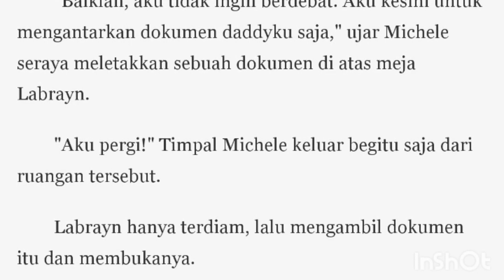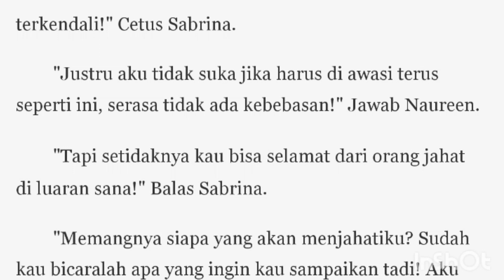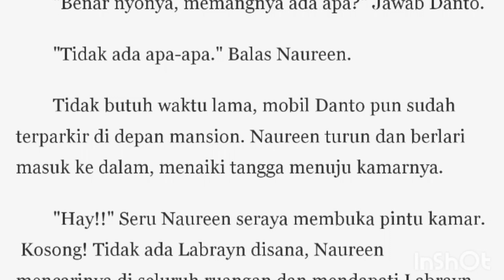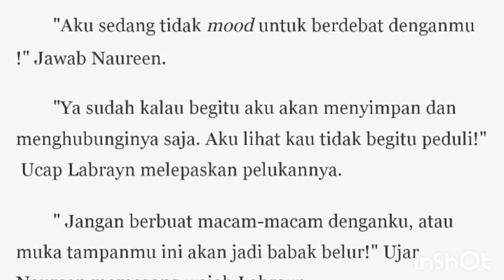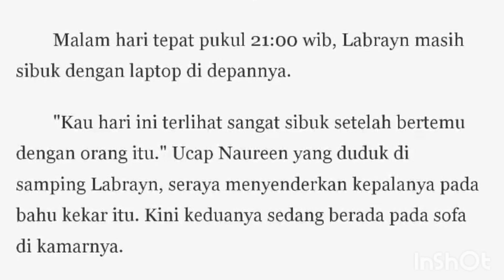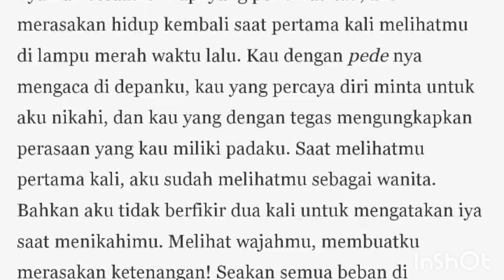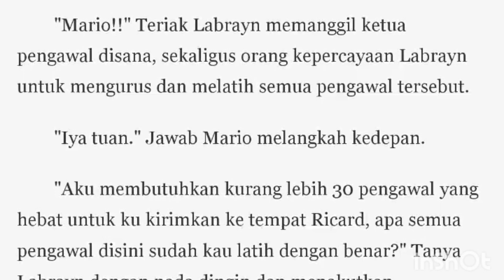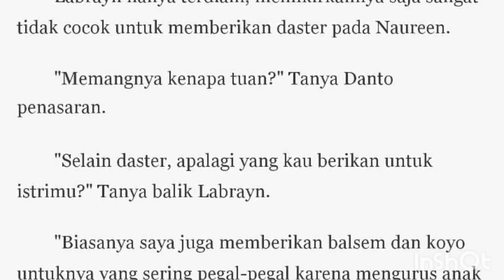terpaksa menikahi bocah tengil bab 16